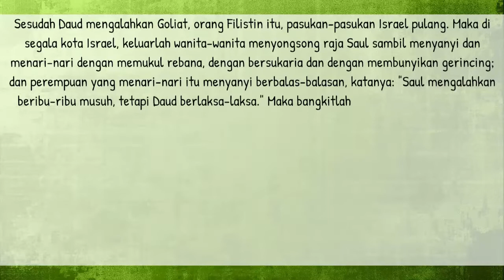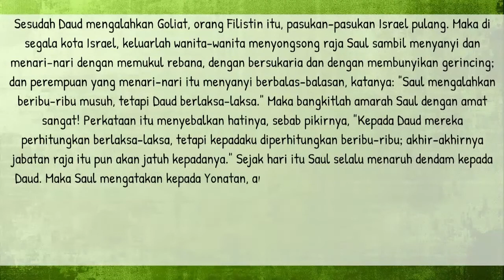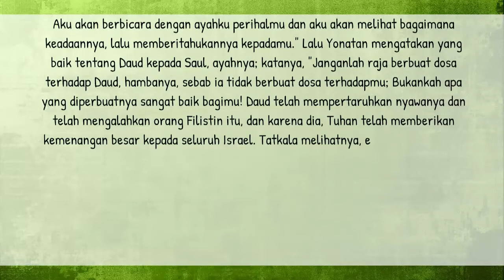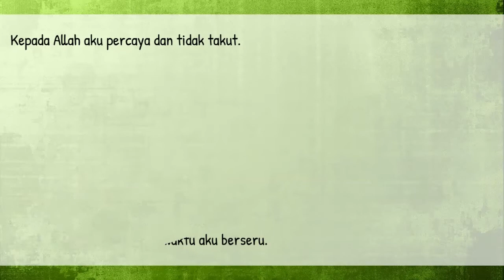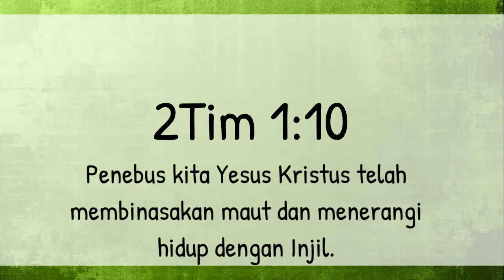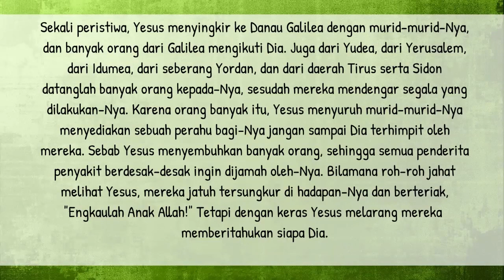Bacaan Liturgi 20 Januari 2022 - Kamis Pekan Biasa II Tahun 2 | CATUR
Kamis Pekan Biasa II
PF S. Sebastianus, Martir
PF S. Fabianus, Paus dan Martir
Warna Liturgi: Hijau
Bacaan I: 1Sam 18:6-9;19:1-7
Mazmur Tanggapan: Mzm 56:2-3.9-10a.10b-11.12-13
Bait Pengantar Injil: 2Tim 1:10